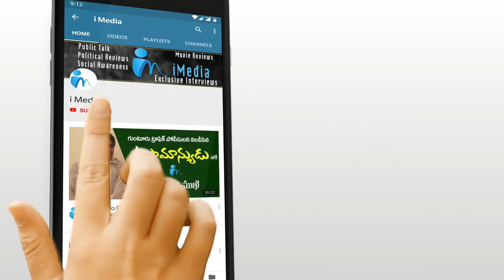ఇంగ్లీష్ మీడియం అవసరాన్ని చక్కగా వివరించింది.. || Excellent Speech about why English Medium Needed